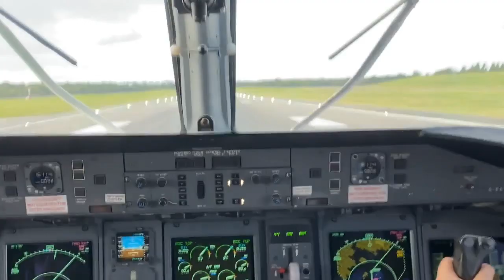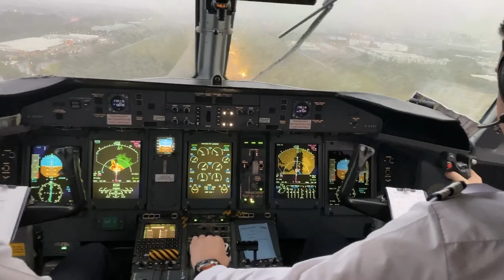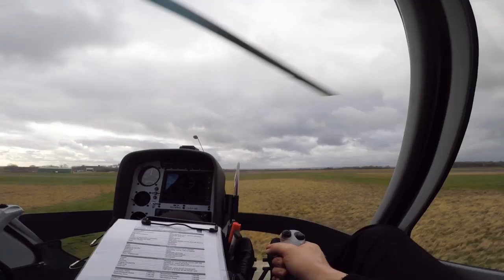YouTubers live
YouTubers Plane Old Ben, Rory On Air & The Flying Reporter meet up